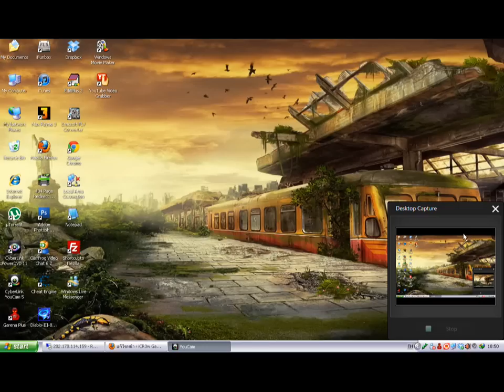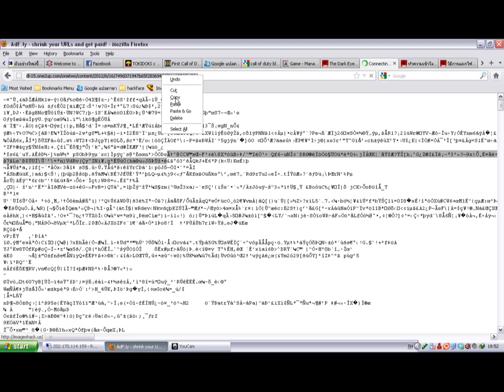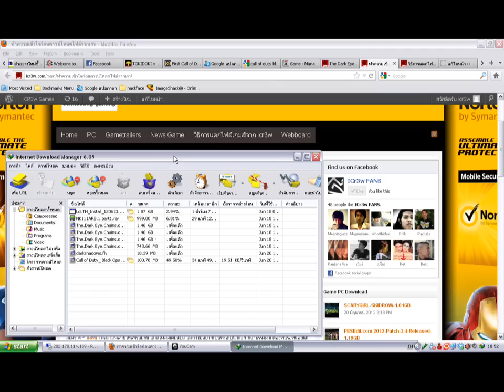วิธีแก้การโหลดไฟล์ one2up